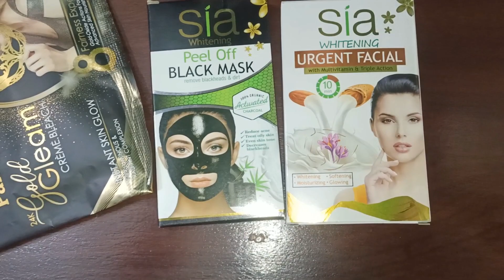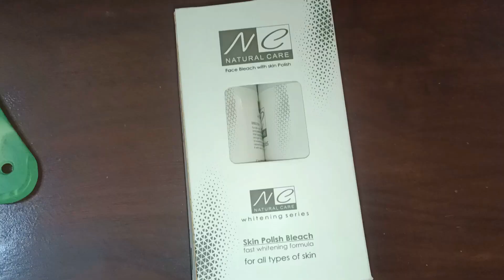Chand Raat vlog|| qurbani ka janwar a Gaya|| samina vlog750 😊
Chand Raat vlog|| qurbani ka janwar a Gaya|| samina vlog750 😊 Asslamu _Alaikum! welcome back to my YouTube channel samina vlog750 I hope you like my vlog if you like my vlog please don't forget to subscribe and share and do good comments may be your one click change my life 🥰